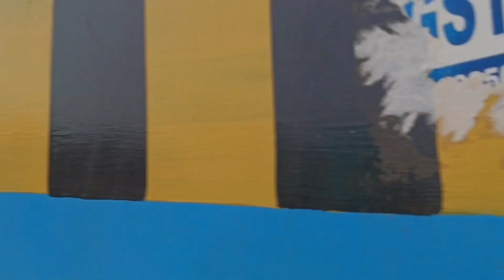DELHI MEERUT RRTS GHAZIABAD KA STATION | Delhi Meerut Rapid rail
DELHI MEERUT RRTS GHAZIABAD KA STATION | Delhi Meerut Rapid rail meerut delhi l